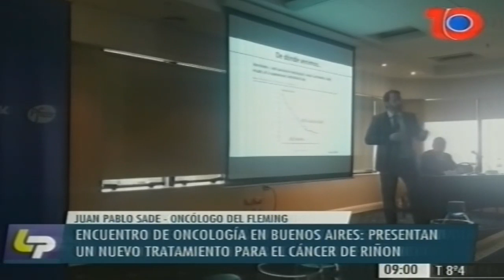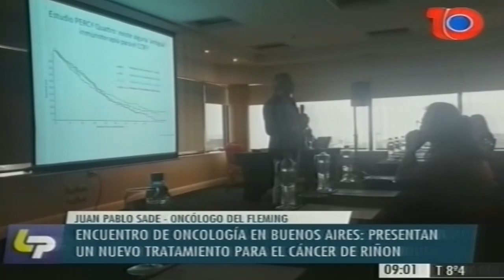Ventana a la Ciencia: nuevo tratamiento para el cáncer de riñón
Entrevista con Juan Pablo Sade, oncólogo del Fleming.